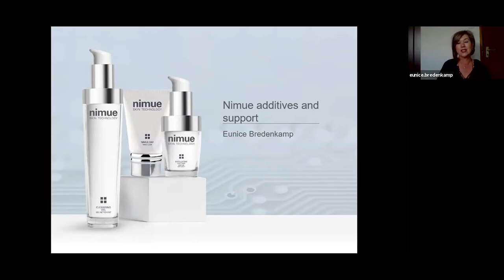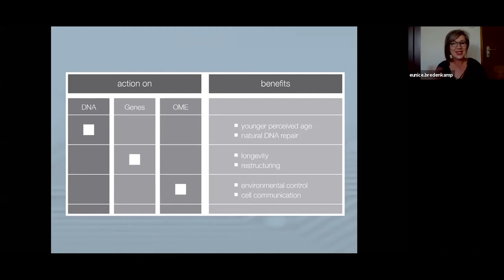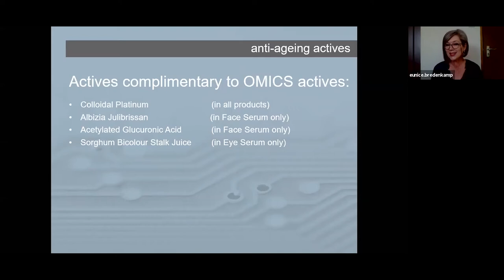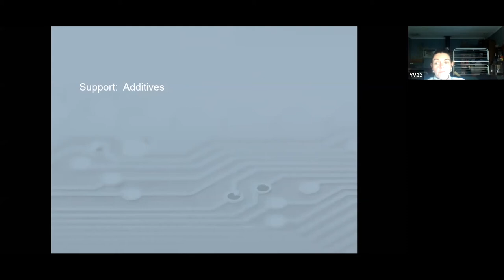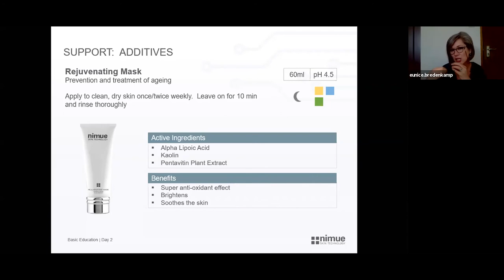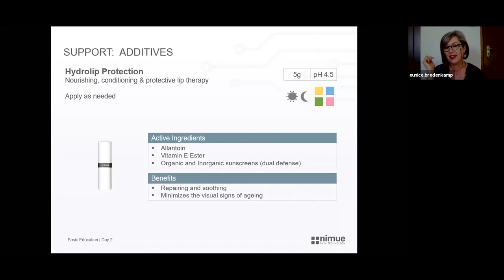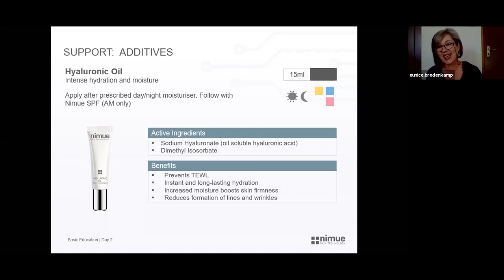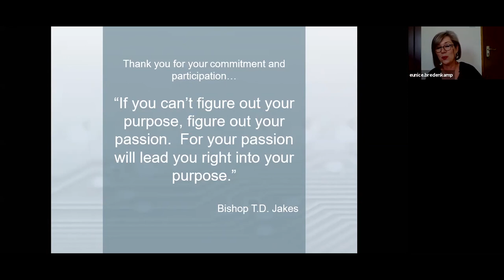Nimue Additives and Support Products with Eunice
Learn more about Nimues’ extended range?
ai – men’s – youth – TDS –  masks & booster.
All fascinating!